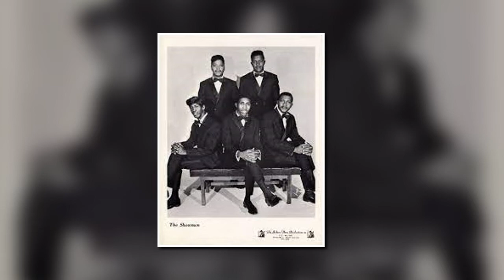THE SHOWMEN - OUR LOVE WILL GROW - SWAN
What a Tune loved this in my teens The Showmen "Our Love Will Grow"    released on the Swan Label in the USA.